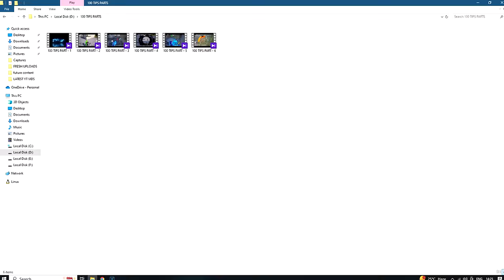TOP 100 PRO TIPS AND TRICKS FOR PUBG MOBILE/BGMI | PUBG MOBILE GUIDE/TUTORIAL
TOP 100 PRO TIPS AND TRICKS FOR PUBG MOBILE/BGMI | PUBG MOBILE TIPS AND TRICKS

Game - BGMI
BGMI IGN - THE BOT 69
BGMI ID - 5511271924